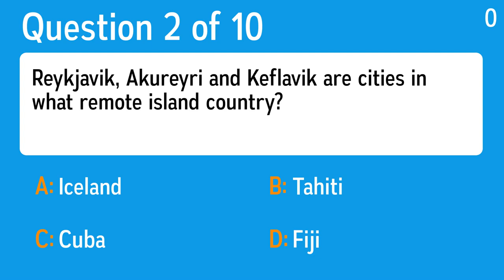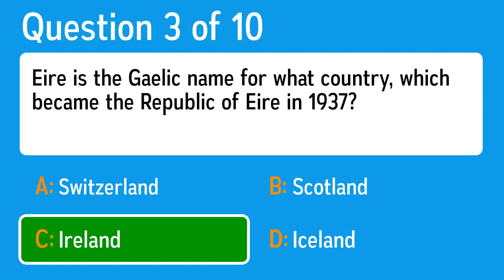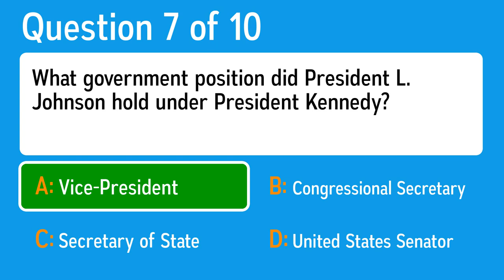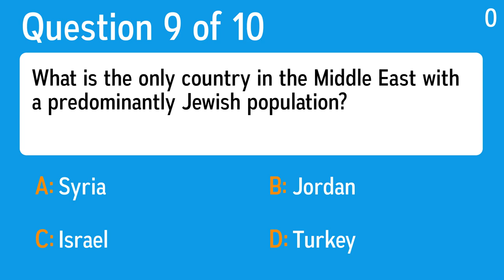Mixed trivia Quiz - 10 extremely hard questions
Question 1: What is the name of the powerful Russian politician who in 2004 was re-elected as President?
 Answer a: Michail Kasianov
 Answer b: Vladimir Putin
 Answer c: Dmitri Medvedev
 Answer d: Viktor Christenko

Question 2: Reykjavik, Akureyri and Keflavik are cities in what remote island country?
 Answer a: Iceland
 Answer b: Tahiti
 Answer c: Cuba
 Answer d: Fiji

Question 3: Eire is the Gaelic name for what country, which became the Republic of Eire in 1937?
 Answer a: Iceland
 Answer b: Switzerland
 Answer c: Scotland
 Answer d: Ireland

Question 4: Jazz was born when slaves mixed Irish jigs and African dances. Later, Creole musicians added brass instruments to the mix. Where did this happen?
 Answer a: New Orleans
 Answer b: Chicago
 Answer c: St. Louis
 Answer d: Kansas City

Question 5: Victor Willis got in serious trouble with the law over drug and gun charges. Ironically, what persona did he adopt as one of the Village People?
 Answer a: Biker
 Answer b: Cowboy
 Answer c: Indian
 Answer d: Policeman

Question 6: On the inside fold of his Thriller album, who is posed with a tiger cub on his knee?
 Answer a: Prince
 Answer b: Ozzy Osbourne
 Answer c: Michael Jackson
 Answer d: Bruce Springsteen

Question 7: What government position did President L. Johnson hold under President Kennedy?
 Answer a: Congressional Secretary
 Answer b: United States Senator
 Answer c: Vice-President
 Answer d: Secretary of State

Question 8: What is the name of the huge Egyptian statue with a lion's body and a human head?
 Answer a: The Pharaoh
 Answer b: The Colossus
 Answer c: The Great Sphinx of Giza
 Answer d: The Lioness of Ramses

Question 9: What is the only country in the Middle East with a predominantly Jewish population?
 Answer a: Israel
 Answer b: Jordan
 Answer c: Turkey
 Answer d: Syria

Question 10: Hattori Takushiro planned a coup in which country in October 1952?
 Answer a: Nigeria
 Answer b: Japan
 Answer c: USSR
 Answer d: Spain